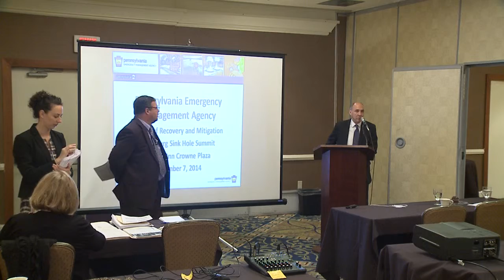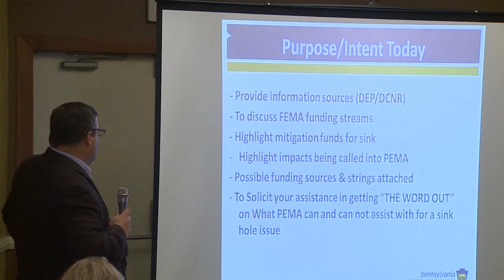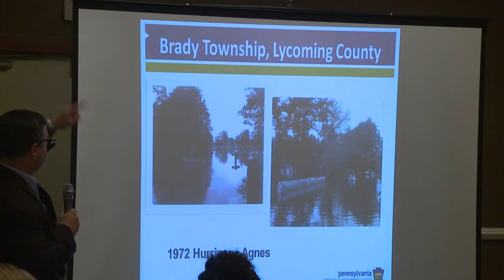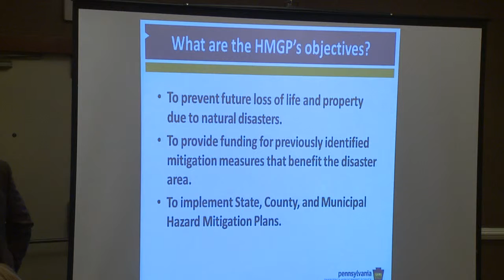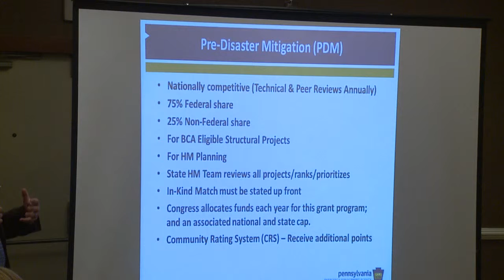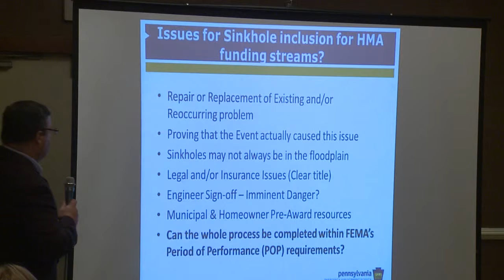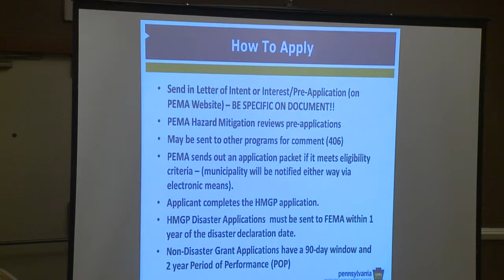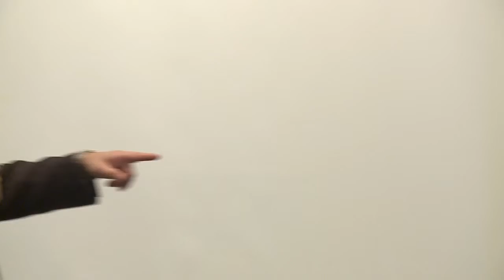Sinkhole Summit: "Federal Funding" 11-7-14